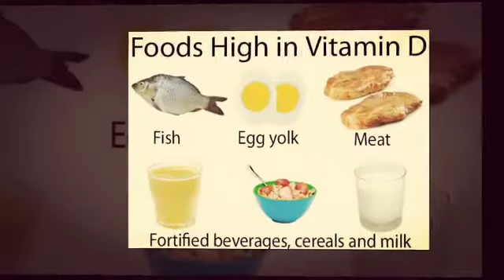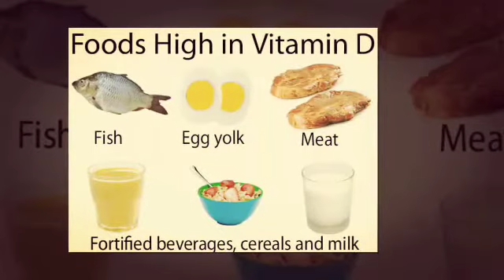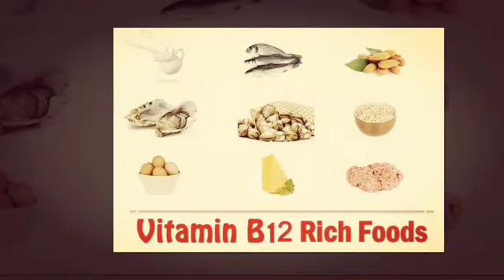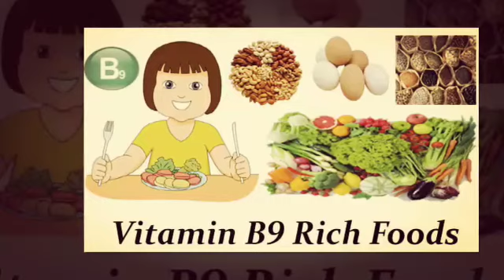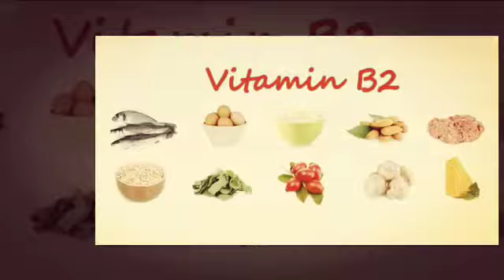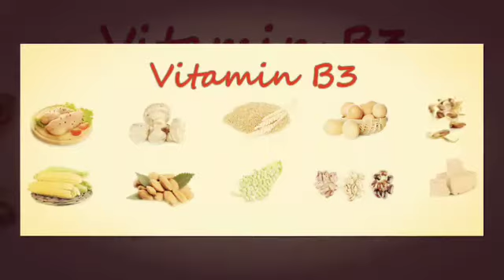Why Vitamin is important for women/Best vitamins for women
Whether you’re in your 20s, 40s or 70s, here are the best vitamins for women that you should make sure to get enough of:

1. Antioxidant Vitamins (Vitamins A, C and E)

2. Vitamin D

Vitamin D can be obtained from certain foods like eggs, some dairy products and certain mushrooms, but we get the overwhelming majority of our vitamin D from sun exposure.
3. Vitamin K

Vitamin K is important for building and maintaining strong bones, blood clotting, and preventing heart disease

4. B Vitamins including Folate

B vitamins, including vitamin B12 and folate, are important for a woman’s metabolism, preventing fatigue and boosting cognitive functions.